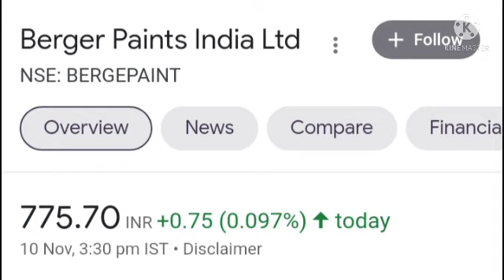Berger paints share||Alembic pharma share|| Affle ind share latest target & prize released